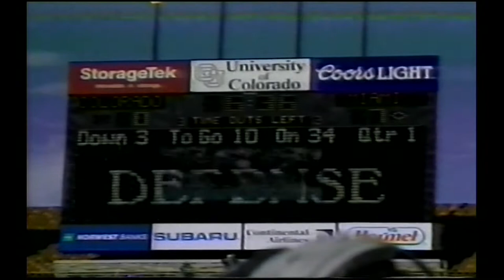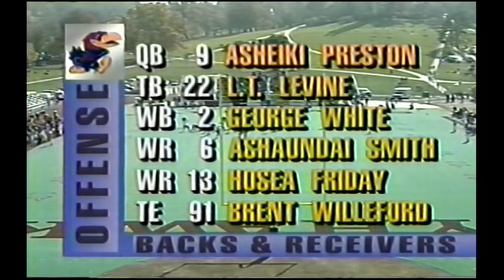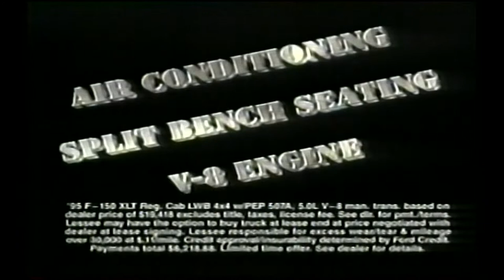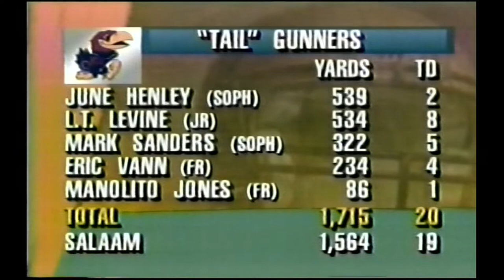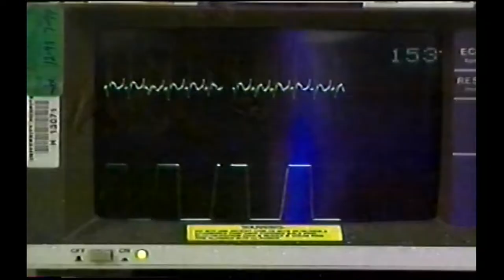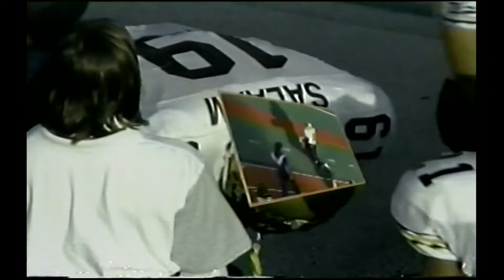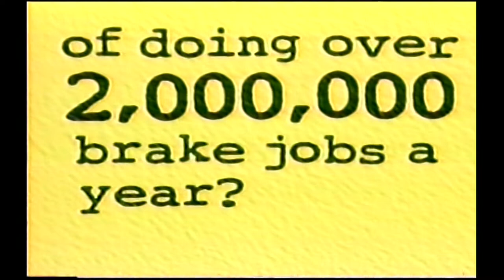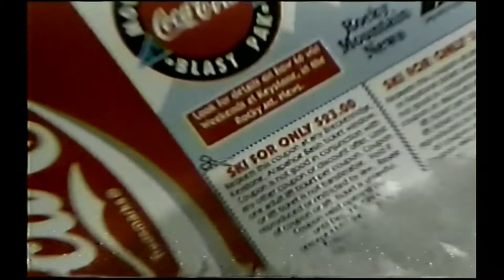1994 Colorado vs Kansas (TV Broadcast)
Full TV broadcast for the Colorado vs Kansas game in 1994